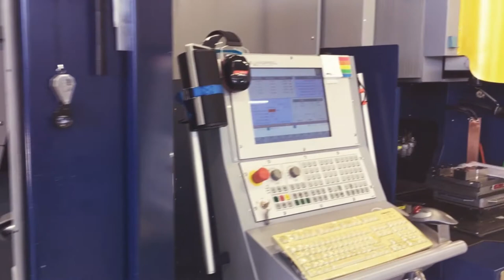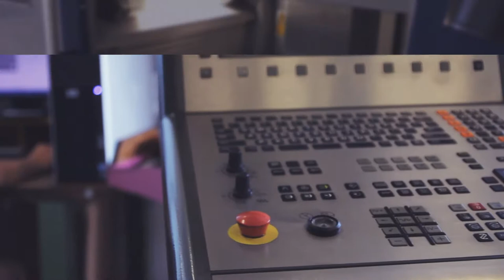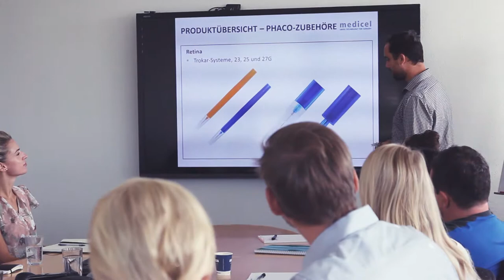Medicel AG, Switzerland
Making eye surgery safer, simpler and more efficient - this was the core principle of Emil Hohl when he founded Medicel in 1996 in Widnau, Switzerland. Since the successful market launch of the first injector in 1999, Medicel has continued to innovate. Medicel later became part of Halma PLC, a British health and safety group, and also sister companies with numerous ophthalmic companies such as Keeler, Volk, MST, Accutome and Visiometrics.